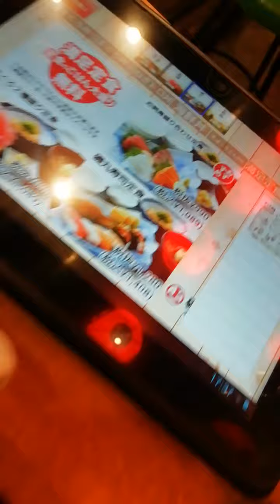【グルメ】gotoイート✨ お刺身盛り合わせ定食🍚 温うどんと白身魚フライ付😋🍴磯丸水産で食らってみました💨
今話題のgotoイートキャンペーン✨

磯丸水産でお刺身盛り合わせ定食を食らいました😋🍚

温うどんと白身魚フライ付🍴✌

1000円のポイント貰えてお得にいただきました🙏